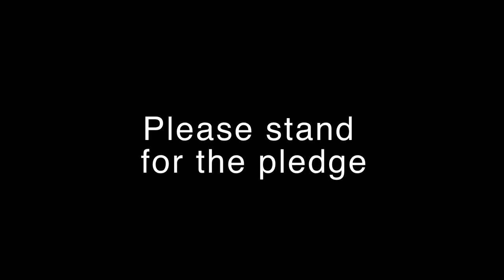September 19, 2012 Trojan Vision